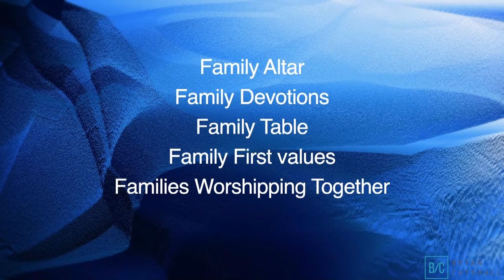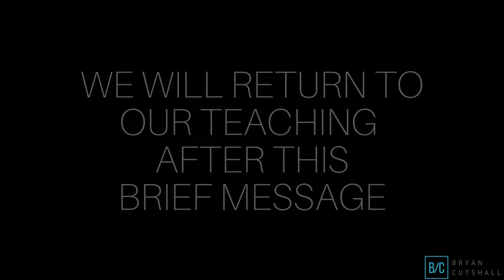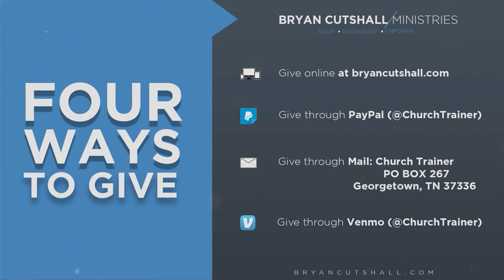Basic Family Values (Family Matters)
Join us this week for the sermon "Basic Family Values" from Family Matters Series.

Become a monthly ministry partner to help me continue to take the word of God around the world:

- FOLLOW ME -